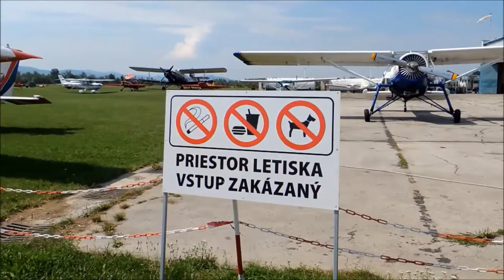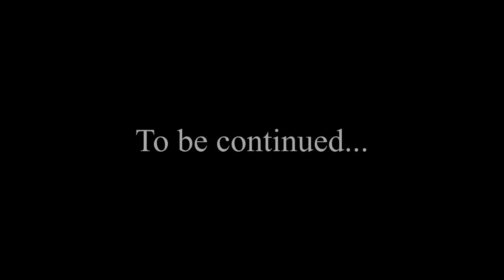My dream with Dynamic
Your comments and suggestions are always welcome.

-- I am not owner of the music copyright...